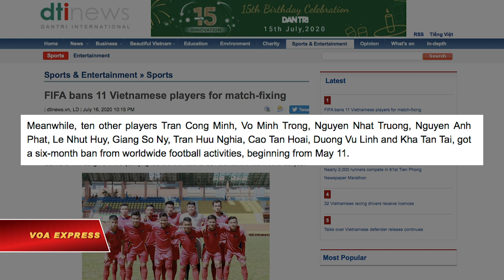11 cầu thủ Việt Nam bị FIFA cấm thi đấu vì bán độ (VOA)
Tin tức Nếu không vào được VOA, xin các bạn hãy vào để vượt tường lửa. Liên đoàn Bóng đá Thế giới (FIFA) vừa ra quyết định cấm 11 cầu thủ của Câu lạc bộ bóng đá Đồng Tháp (U21) thi đấu trên toàn thế giới vì tham gia dàn xếp tỉ số.

Theo điều tra của cơ quan hữu quan, cầu thủ Huỳnh Văn Tiến đã cá cược trên mạng cho trận U21 Đồng Tháp gặp U21 Vĩnh Long vào tháng 6 năm ngoái.

Sau đó, Tiến lôi kéo mười cầu thủ trong đội đá chậm lại để đạt được tỉ số chung cuộc trận đấu 1-1 và thắng cược 133 triệu đồng (5.733 USD).

Theo quyết định của FIFA gửi tới Liên đoàn bóng đá Việt Nam (VFF), Tiến sẽ phải đối mặt với hình phạt nặng nhất với lệnh cấm thi đấu 5 năm đối với tất cả các hoạt động bóng đá trên toàn thế giới, bắt đầu từ ngày 11/5.

10 cầu thủ khác là Trần Công Minh, Võ Minh Trọng, Nguyễn Nhật Trường, Nguyễn Anh Phát, Lê Nhựt Huy, Giang Sô Ny, Trần Hữu Nghĩa, Cao Tấn Hoài, Dương Vũ Linh và Kha Tấn Tài, bị cấm thi đấu 6 tháng trên toàn thế giới, bắt đầu từ ngày 11/5.

Ngoài ra, Tiến còn bị VFF phạt 5 triệu đồng và 10 cầu thủ khác bị phạt 2,5 triệu đồng.

Các cầu thủ tham gia bán độ trên từng được gọi là “lứa trẻ khủng bậc nhất Việt Nam” vì đã lập được nhiều thành tích trong thời gian gần đây. Nhóm cầu thủ này đã giành giải vô địch quốc gia trong nhiều năm và được xem là những tiềm năng trẻ của nền bóng đá đang phát triển của Việt Nam.

Bê bối bán độ là một thực trạng kéo dài nhiều năm nay của bóng đá Việt Nam. Báo chí cho hay vụ bán độ trên chỉ được VFF điều tra sau khi chịu áp lực lớn từ công luận và truyền thông.

Trước đây, nhiều cầu thủ nổi tiếng của Việt Nam cũng từng bị phanh phui trong các vụ bán độ tại các giải quốc gia và quốc tế như Quốc Vượng, Văn Quyến (SEA Games 23) hay Vũ Như Thành trong nghi án bán độ trước SEA Games 2003.